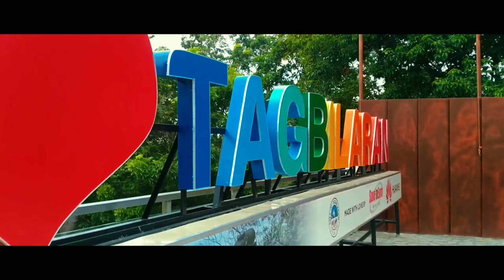BOHOL - The Heart of the Islands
Focus on your journey, not with the destination. I decided to film everything Bohol has to offer and wecome to the Heart of the Island cinematic video.

Equipment:
Asus
Gudsen Moza Mini-S

Location: Bohol, Philippines